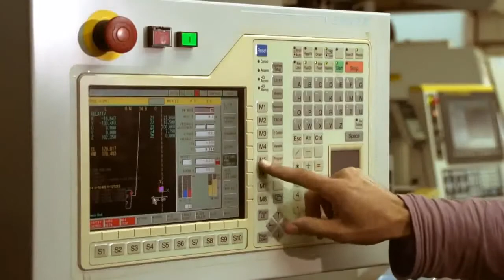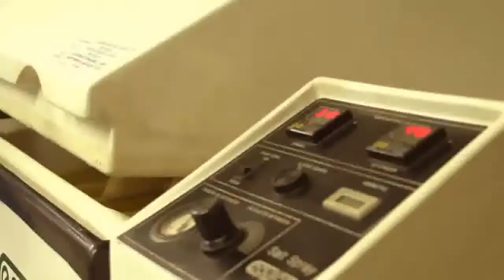[HAGA3 / HAGA4] - Haga - Vídeo Institucional - Português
Informações retiradas do site de RI da Haga:

Em 1º de Abril de 1937 nasce a FERRAGENS HAGA Ltda, com 15 operários, cujo nome foi formado com as sílabas iniciais de seu nome e sobrenome
O Eng. Hans Gaiser foi o percursor da história da indústria metalomecânica em Nova Friburgo, dando início a produção de fechaduras e na montagem de uma fundição, a primeira no país, de ferro maleável branco

Em 1987 a empresa Haga completou 50 anos a abriu capital.

A Haga S.A. Indústria e Comércio, atenta à sustentabilidade, tem como princípio o cuidado em tudo que faz, para ganhar a confiança de seus consumidores com aprimoramento continuo para jamais parar de evoluir, com ética, transparência e responsabilidades econômicas, sociais e ambientais, cumprindo leis, normas e regulamentos, prestação de contas e relacionamento justo, com objetivo de contribuir para o desenvolvimento e a sua existência ao longo do tempo.